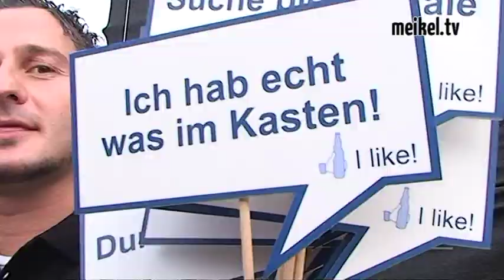Weldefest 2012 Tag 1 Party mit Mo' People - MeikelTV.de